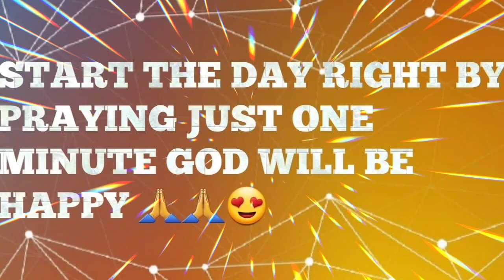SABI KO NGA, HUWAG PINDOT NG PINDOT KASI😂✌️🙏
just sharing my thoughts and opinions.
pinaghirapan natin ang ating channel na maabot ang mga requirements ni lolo kaya dapat ingatan natin. Blessing din ito ng Diyos sa atin. kaya dapat ingatan natin.
sa hirap ng buhay ngayon huwag tayong kakapit sa patalim para makamit ang gusto natin. dapat sa tamang paraan at legal na paraan lamang. mas may peace of mind tayo kung mabuti ang ginagawa natin.
BE SAFE.